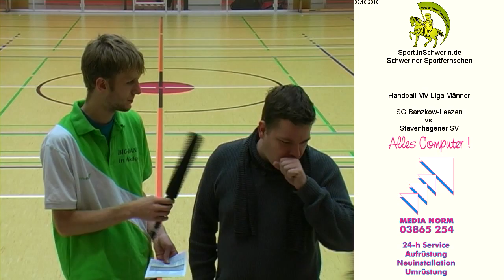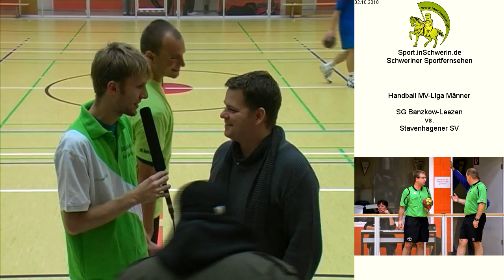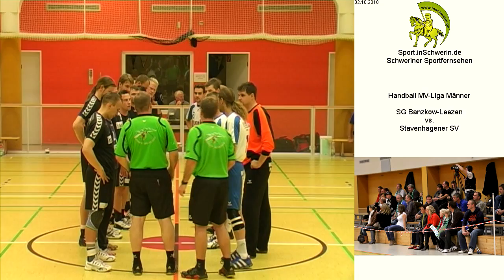SG Banzkow-Leezen vs. Stavenhagener SV T1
Handball MV-Liga Männer Samstag, 02. Oktober 2010 38:24 SG Banzkow-Leezen vs. Stavenhagener SV